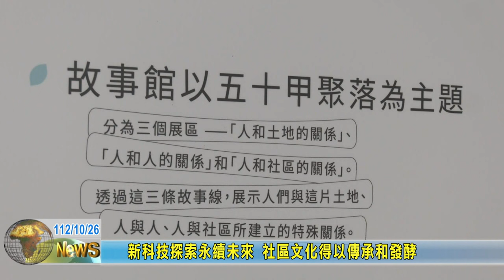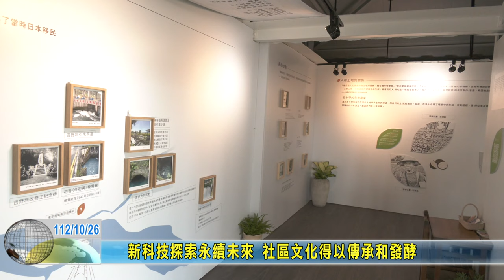20231026 05 新科技探索永續未來 社區文化得以傳承和發酵